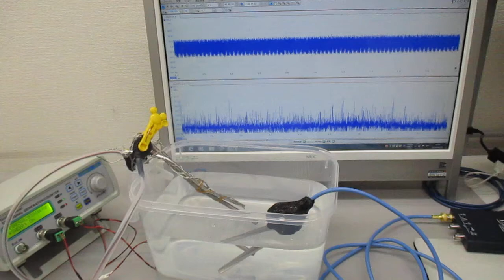超音波実験（チタン製ストローの表面弾性波） ultrasonic-labo